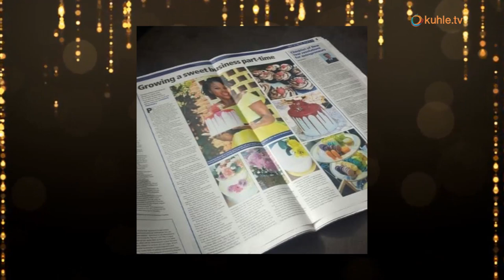WOMEN CRUSH WEDNESDAY Episode - 01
Women empowerment tv show that talks to women in business or aspiring business women.

Produced by Okuhle Kodwa Productions